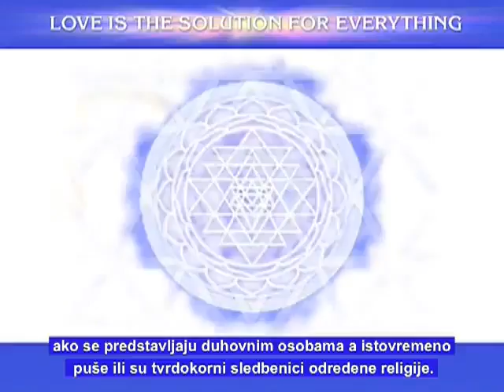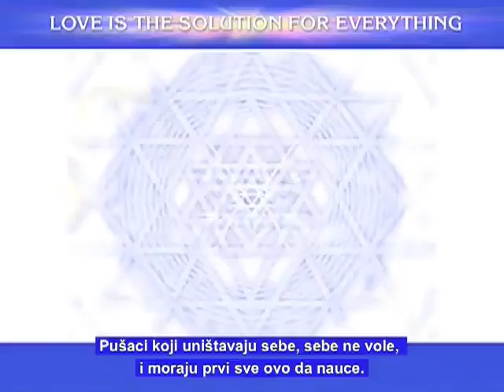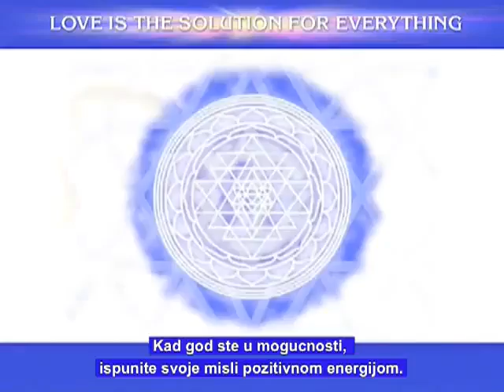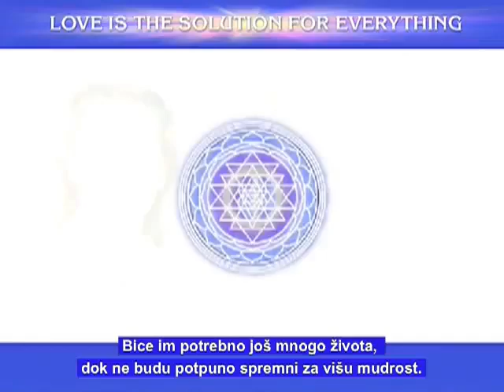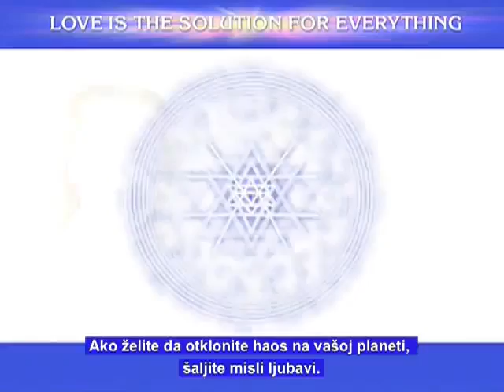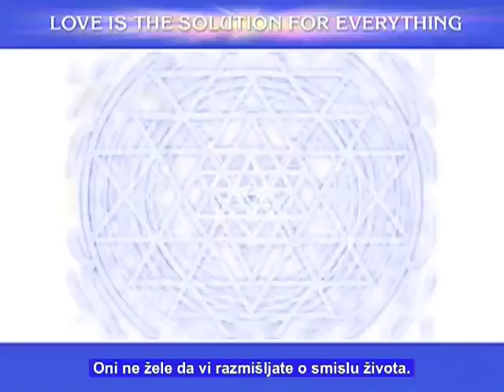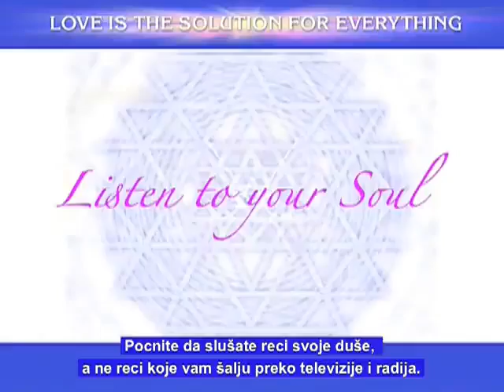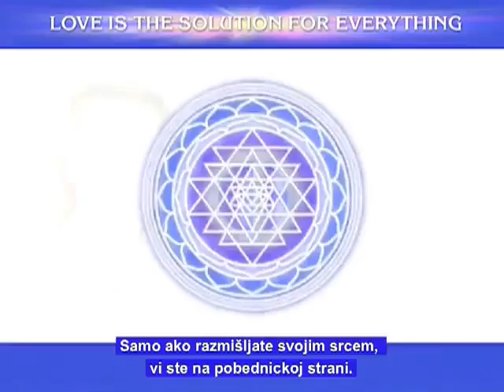Part 02 of 22 - Pleiadian Alaje - Croatian sub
Poruka jednog Plejadanca čovječanstvu. Mislim da je poruka toliko bitna da zaslužuje repliciranje i prijevod na hrvatski.

ALAJE s Plejada, član Galaktičke Federacije Svjetlosti
Značenje Života je posjedovanje ljubavi u svom srcu
Ljubav je rješenje za sve
Ljubav je ključ
Pripremi se za nadolazeću Svjetlosnu Transformaciju
Sad je prilika da evoluiraš svoju svijest
Aktiviraj Ljubav u svom Srcu i svakodnevno je šalji planeti Zemlji
Koristi meditaciju iz četvrtog dijela ovog serijala.